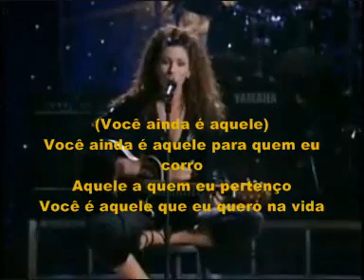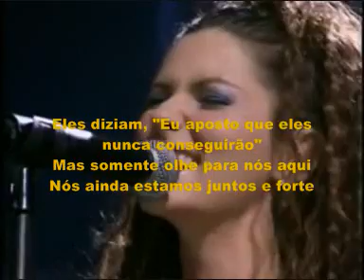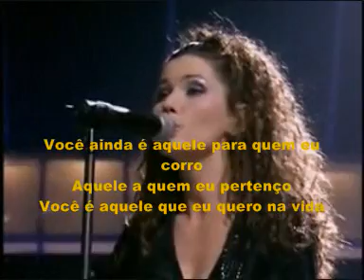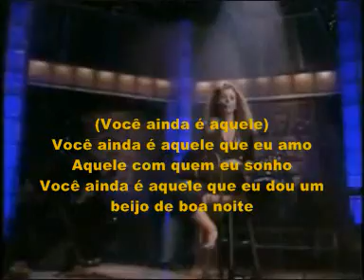YOU'RE STILL THE ONE (Shania Twain) Tradução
Belíssima musica de Shania Twain
Não importa as circunstâncias,o que importa de verdade é a sua determinação!
Com determinação vc terá sucesso em todas as áreas de sua vida.